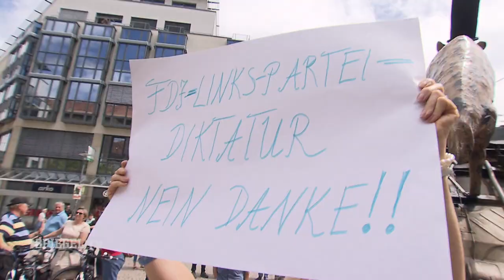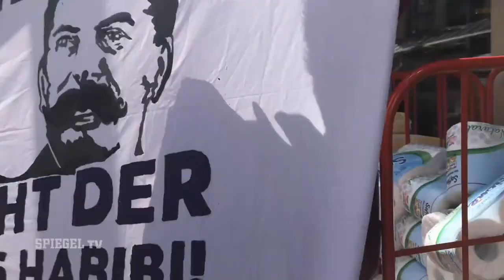Freie Deutsche Jugend: Blauhemden marschieren für den Sozialismus | SPIEGEL TV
Die Freie Deutsche Jugend hat in Jena für Revolution und Sozialismus demonstriert - 30 Jahre nach dem Ende der DDR. Dass die meisten FDJler aus dem Westen angereist waren, machte das Ganze irgendwie noch absurder.